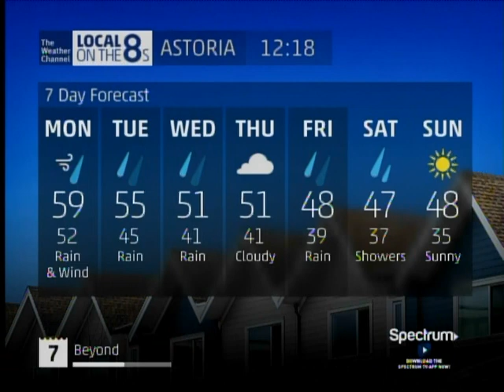TWC IntelliSTAR 2 Jr- Astoria, OR- Nov. 26, 2018- 12:17PM PST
Just a windy and rainy Cyber Monday around here, and it's expected to intensify as there is a High Wind Watch in effect from this evening until tomorrow morning. The watch will likely be upgraded to a warning sometime in the near future.